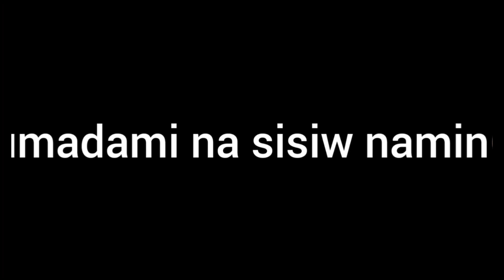Nadagdagan na ang Alaga namin Simpleng Buhay sa UAE🇦🇪🇵🇭